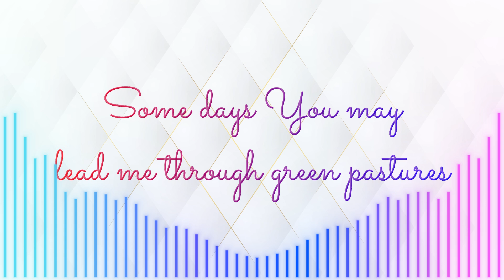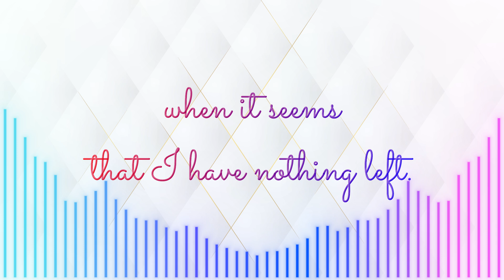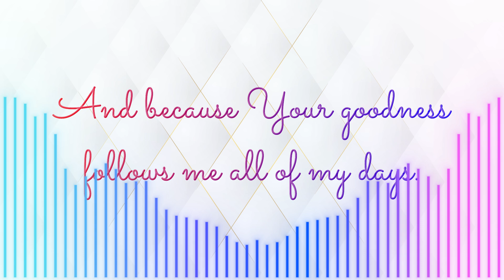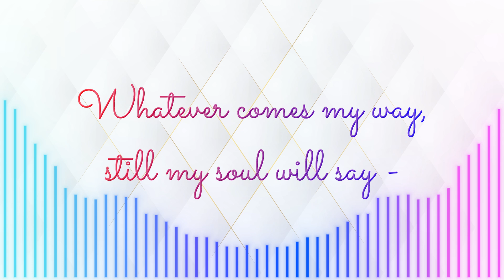I Am Blessed (Daywind) | Soprano + Alto